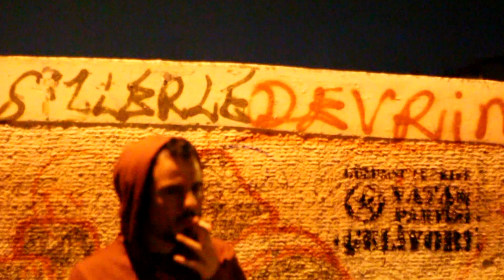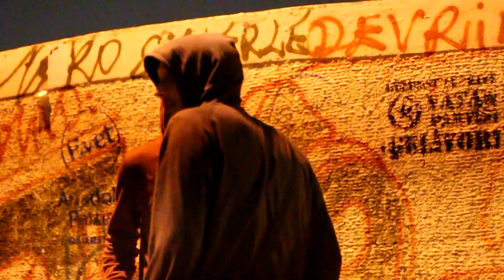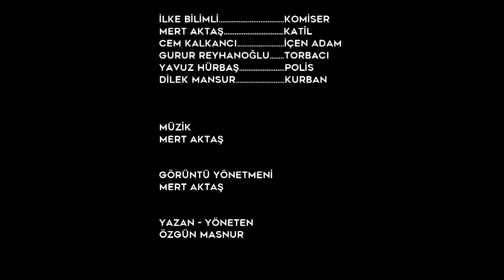SOLUK [Kısa Film]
Kadınları kaçırıp parçalara ayıran psikopat bir katil ve onun bulmaya çalışan bir polisin hikayesi.

Oyuncular
İLKE BİLİMLİ
MERT AKTAŞ
CEM KALKANCI
GURUR REYHANOĞLU
YAVUZ HÜRBAŞ
DİLEK MANSUR

Müzik
MERT AKTAŞ

Görüntü Yönetmeni
MERT AKTAŞ

Yazan ve Yöneten
ÖZGÜN MANSUR